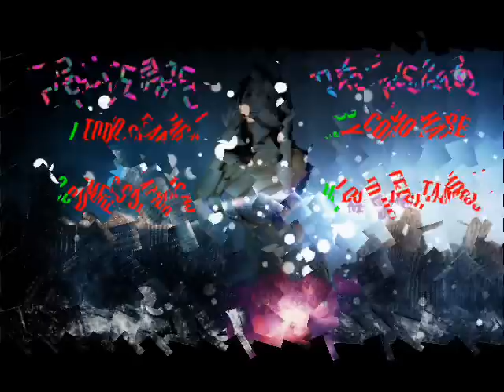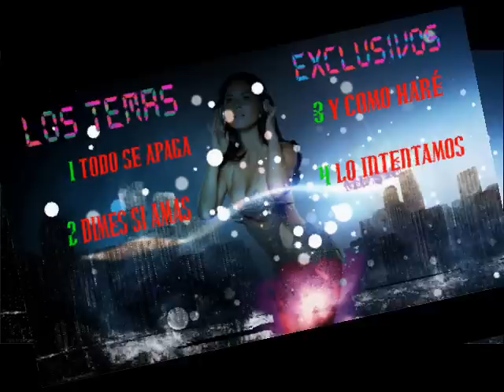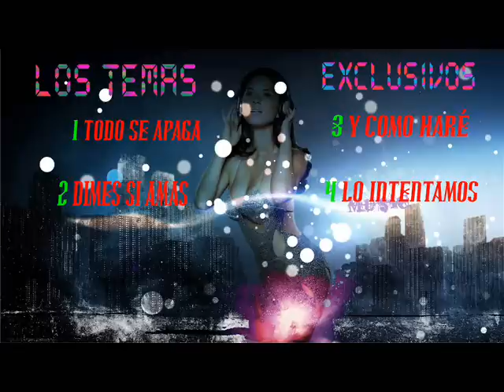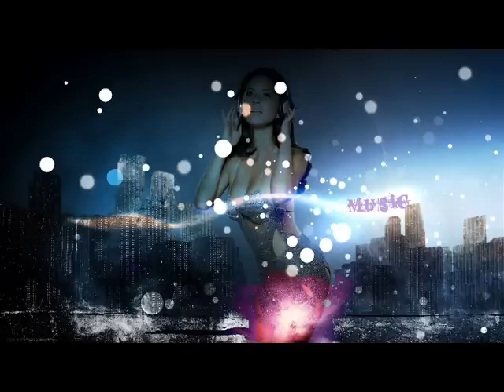ROLO Y LOS IMPECABLES 4 TEMAS